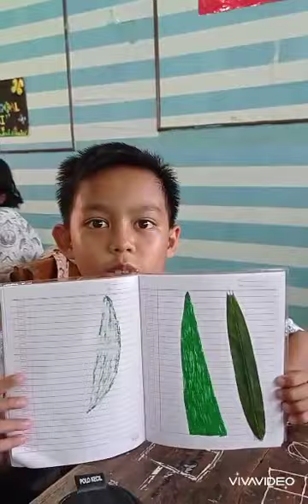4 Jenis Tulang Daun Berdasarkan Susunannya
iPAS